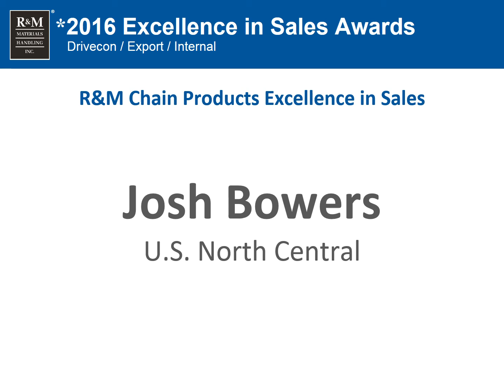2016 Drivecon, Export and Internal Awards Recipients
Congratulations to the 2016 R&M Drivecon, Export Crane Builder and Internal Award Winners! You are the reason we try harder!